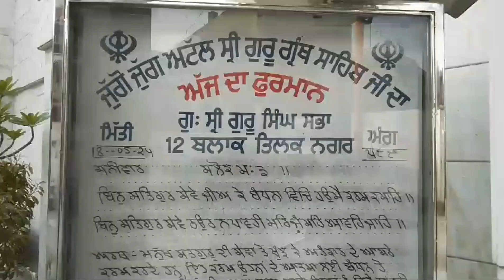Mujhpe toota keher 😱😱|MINI AND BINI CHANNEL